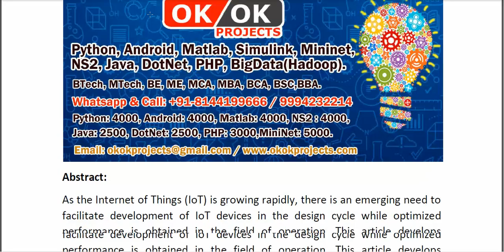An In Field Programmable Adaptive CMOS LNA for Intelligent IoT Sensor Node Applications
* Complete Source Code
* Complete Documentation
* Complete Presentation Slides
* Flow Diagram
* Database File
* Screenshots
* Execution Procedure
* Readme File
* Video Tutorials
* Supporting Softwares
Support Specialization
* 24/7 Support
* Ticketing System
* Voice Conference
* Video On Demand
* Remote Connectivity
* Document Customization